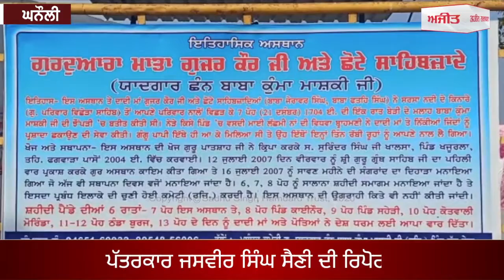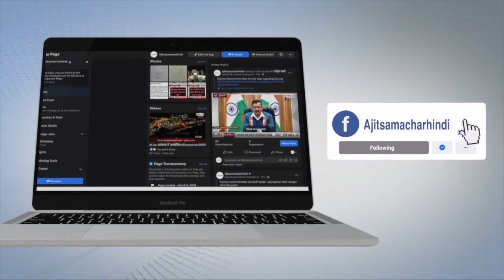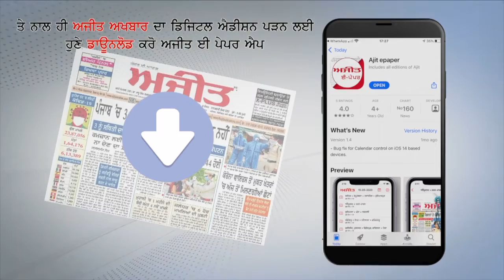ਇਤਿਹਾਸਕ ਗੁਰਦੁਆਰਾ ਕੁੰਮਾ ਮਾਸਕੀ ਸਾਹਿਬ ਵਿਖੇ ਸ਼ਹੀਦੀ ਜੋੜ ਮੇਲ